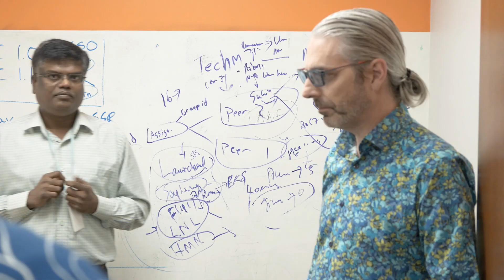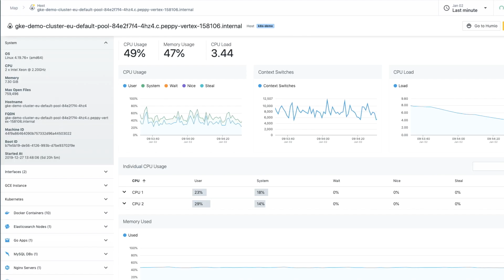Macmillan Learning Scores Next Generation Platform with Instana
We sat down with David Merryweather, VP of Infrastructure and Site Reliability at Macmillan Learning to learn how Instana helps their engineers solve problems every day, and build a next-generation containerized microservice platform.